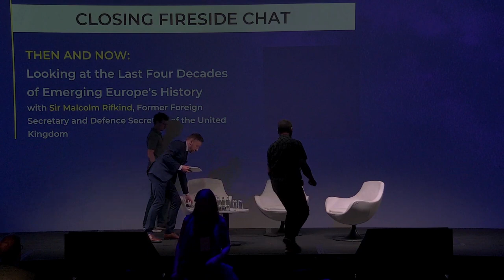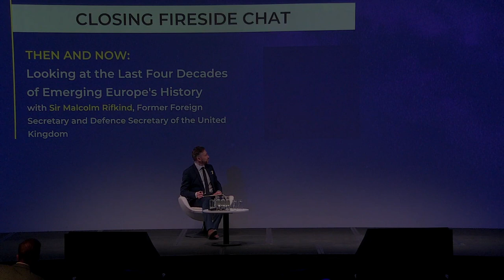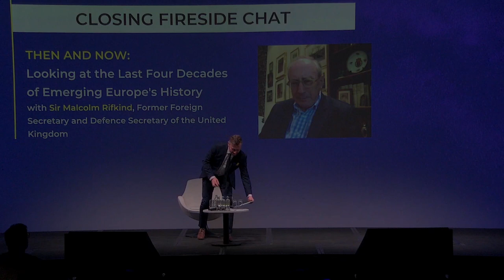Closing Fireside Chat — A Region on The Cusp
The Future of Emerging Europe Summit and Awards 2022 — 23 June 2022, Brussels

THEN AND NOW: Looking at the Last Four Decades of Emerging Europe's History

A fireside chat with SIR MALCOLM RIFKIND, a British politician and a minister in Margaret Thatcher's and John Major's governments, in the 1980s responsible for Britain's relations with the Soviet Union and Eastern Europe; currently a member of the OSCE’s Eminent Persons Group, which has reported on relations between Russia and the West and a member of the Board of the Nuclear Threat Initiative in Washington DC.